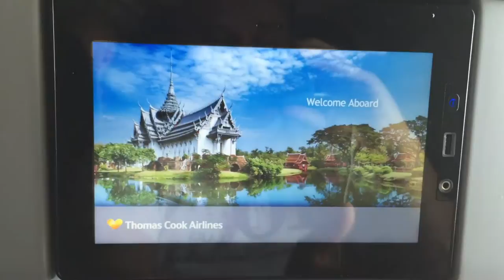Lost the remote ... Use the force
Practicing my jedi skills in the plane